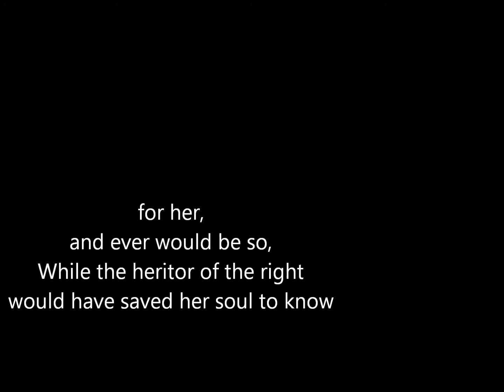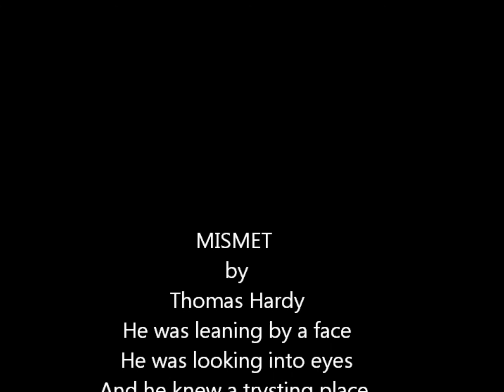MISMET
Thomas Hardy Poetry